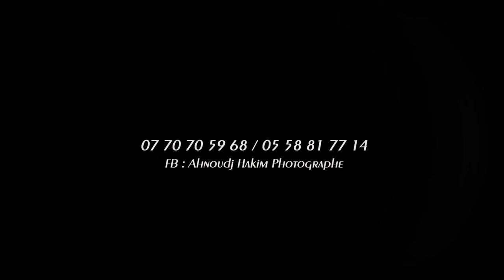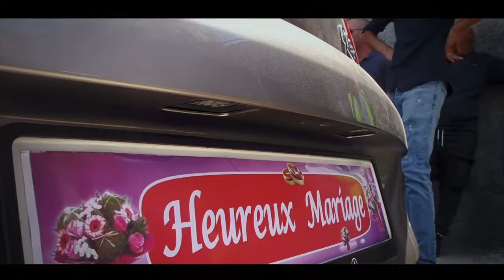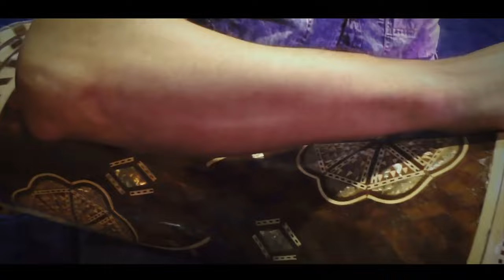TOUFIK KOBBI Extrait film mariage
MUSIC /
Algerino - Soolking Type Beat _Mabrouk_
breathe-easy-and-relax-by-musiclfiles-from-filmmusic-io
Ali Meziane  Fama n ebbi
 Epic Motivation [Musique Libre de Droits] -